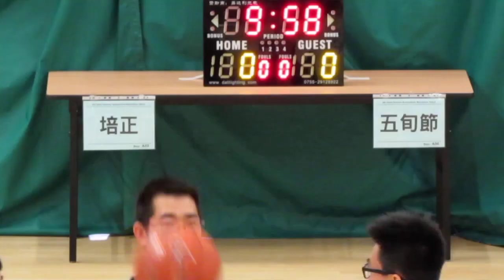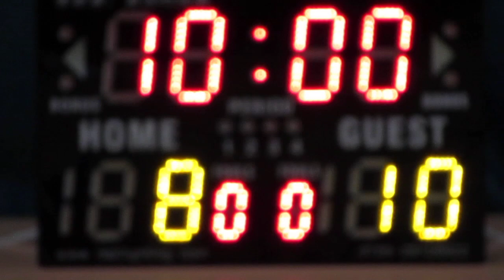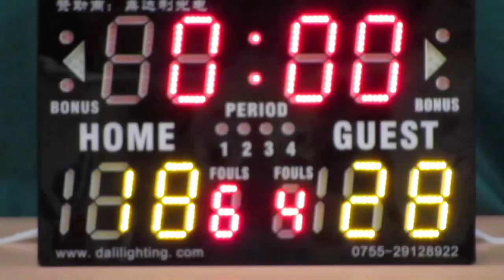培正vs五旬節(2015.7.1.學界籃球馬拉松男子六十四強)精華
2015.7.1.港灣道體育館 13:45 培正(白) 18:28 五旬節(藍)